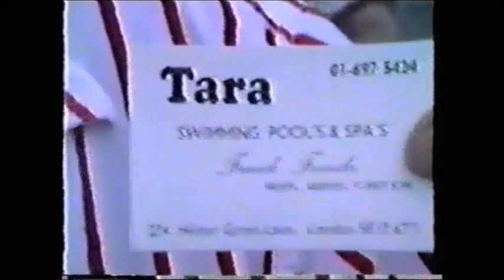End Of Summer Madness - Edited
Private party at our Swimming Pool in Sydenham 1987